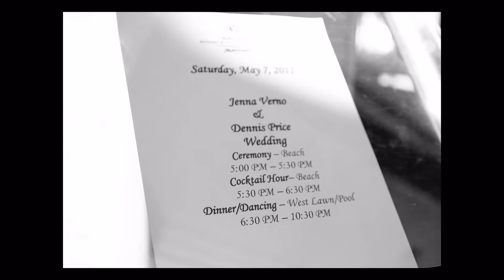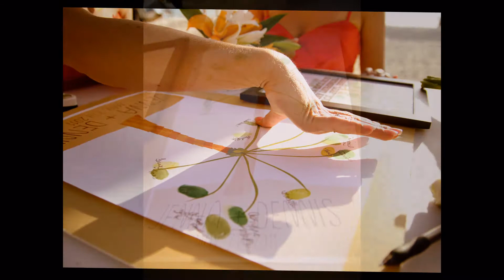Jenna and Dennis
Auba May 7, 2011